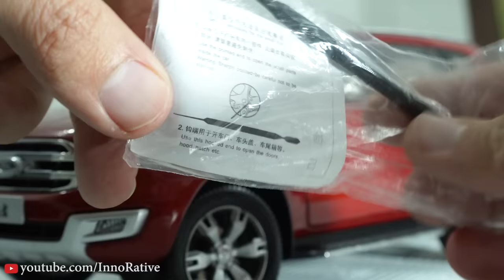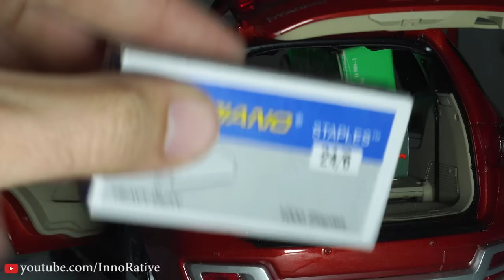Realistic Ford Everest 1:18 Diecast Model Car (Awesome Features)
In this video I will show you awesome features of miniature Ford Everest 1:18 Scale Diecast car Model that I have unboxed.

 Wanna Buy? (Pakistani buyers)